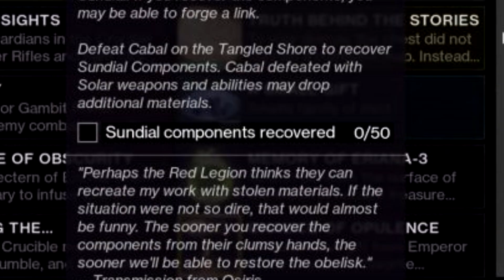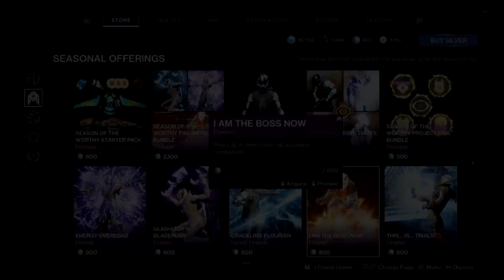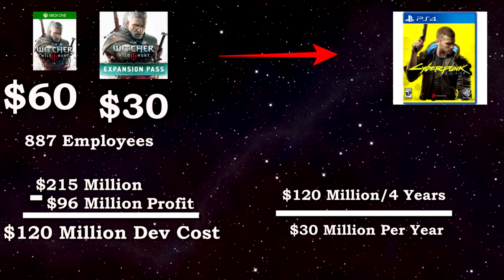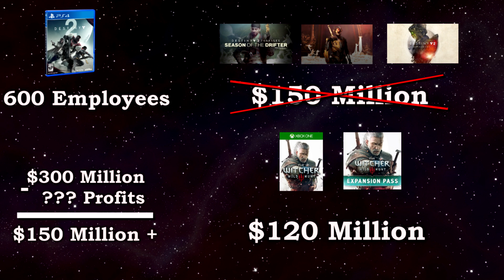Destiny 2 - Season of The WORTHLESS Review (Rant)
Destiny 2 Season of The Worthy is yet again, another disappointing season for Destiny 2. Season 10 offers even less than the previous lackluster seasons proving that there is no limit Bungie is willing to go to milk it's customers and drag out the bare minimum content for the game. Ever since Shadowkeep, Destiny 2 has been going downhill rapidly. Hoping for it to recover soon. But honestly, I doubt it.